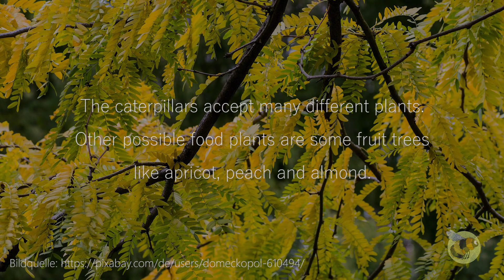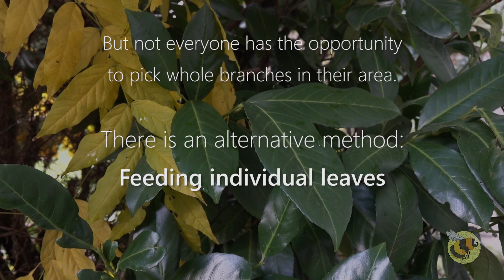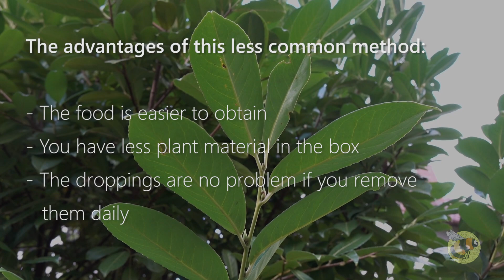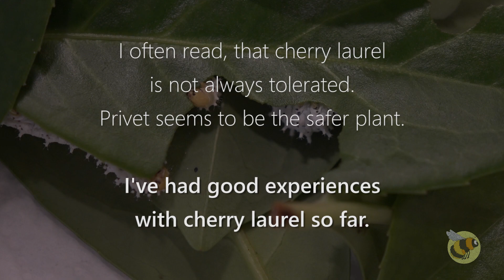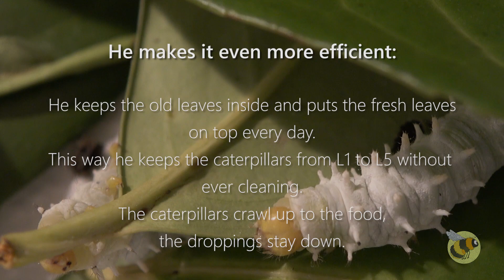Eri Silkmoth - Rearing caterpillars (information & tips)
I shot the film in the fall, as you can see from the decoration :D
In this video I would like to give general tips and information on keeping Eri Silkmoth caterpillars (Samia Ricini) at home. I will explain which food plants are suitable, how to prepare the leaves and how to clean the box. I'm not a professional breeder. All tips and information are based on my research and personal experience.